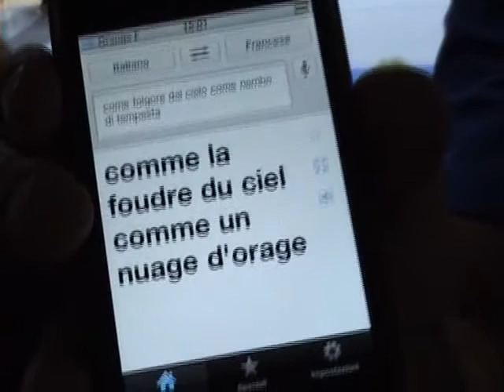L'AGM en Forme Olympique - Retrospective competitive 2012 de l'AGLEMANS !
Rétrospective sur la saison compétitive 2012 de l'AGM avec plus de  60 podiums, 2 championnes de France, une équipe DN1 GAF vice championne de France et une Gymnaste aux Championnats d'Europe !